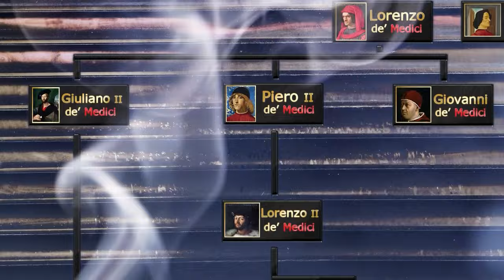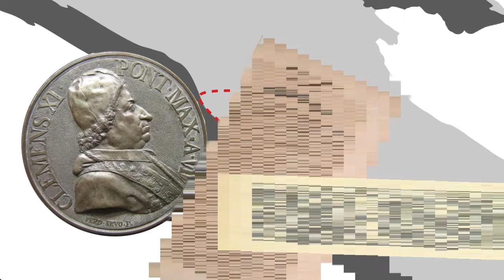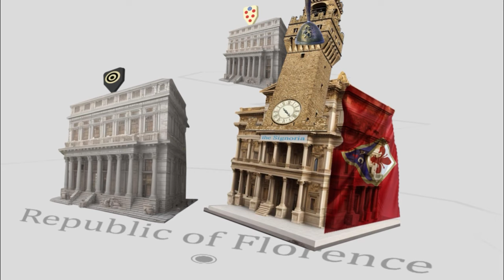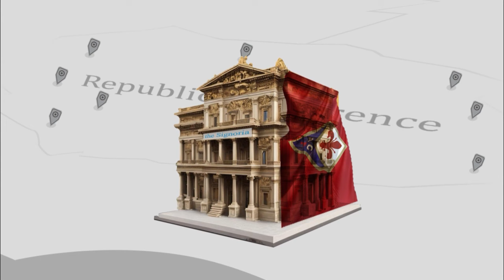The Medici Family - How did their dominance in Florence begin?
This video, rather than delving into the entirety of Medici history, focuses on how the Medici family took root in Florence and laid the groundwork for its expansion across all of Europe. It narrates the story of Giovanni de Medici and Cosimo de Medici, and how they made the Medici family renowned throughout Europe.

Additionally, you can read these books to learn more about the Medici family
"The House of Medici: Its Rise and Fall" by Christopher Hibbert
"Medici Money: Banking, Metaphysics, and Art in Fifteenth-Century Florence" by Tim Parks
"The Medici: Renaissance Italy's Most Infamous Family" by Mary Hollingsworth

openart.ai

Additionally, I've used some footage that is in the public domain and requires attribution. Some of these include the following;

00:00 Intro
01:13 The Medici Family - How did their dominance in Florence begin?